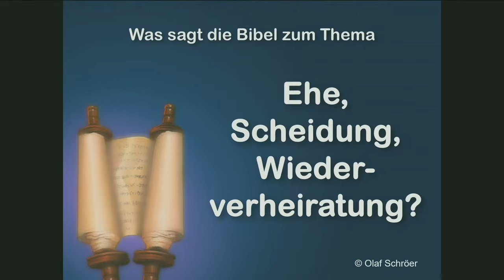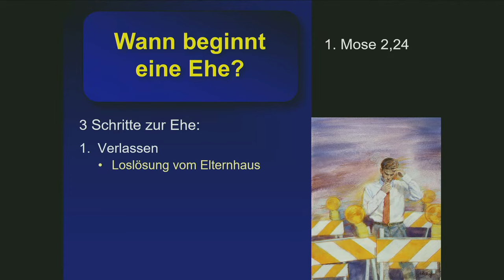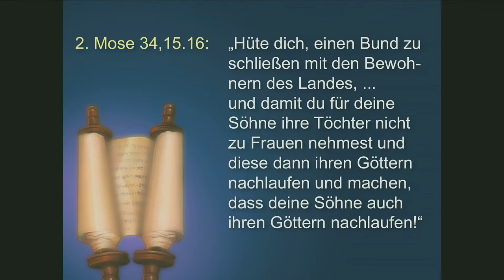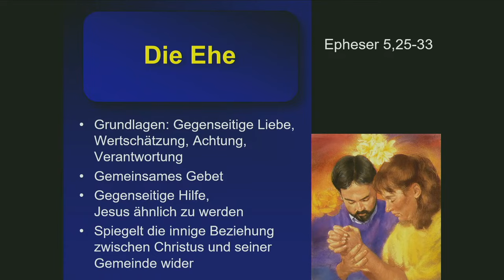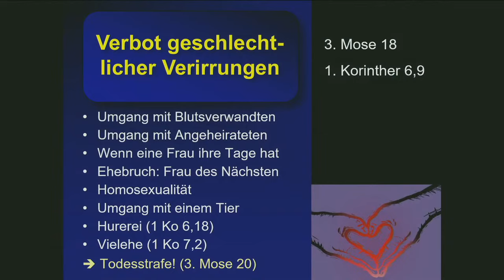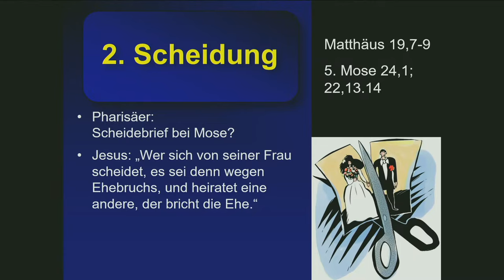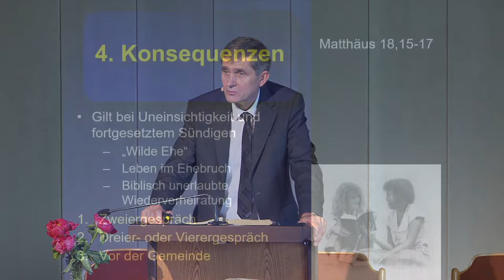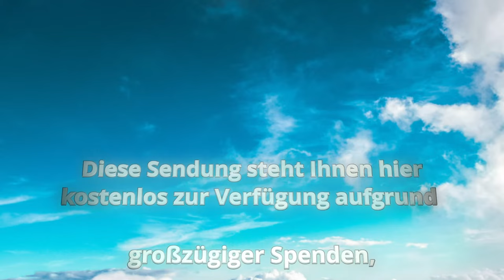Ehe, Scheidung, Wiederverheiratung - Heisse Eisen 04 - Olaf Schröer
Live-Übertragung aus der Adventgemeinde Leonberg am: 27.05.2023